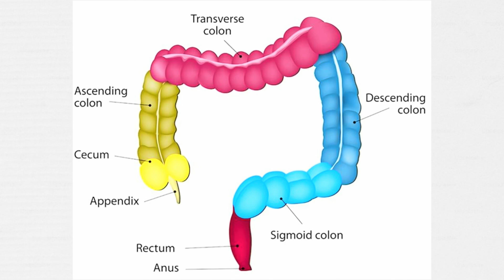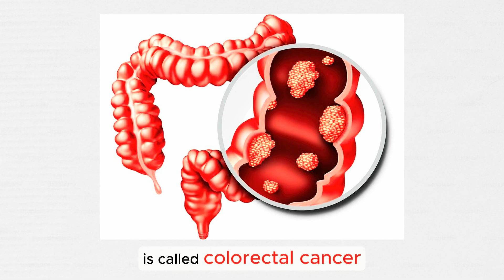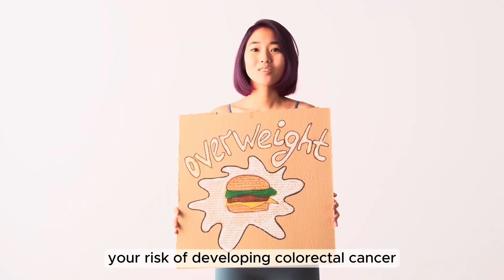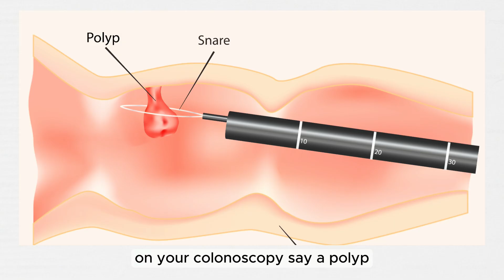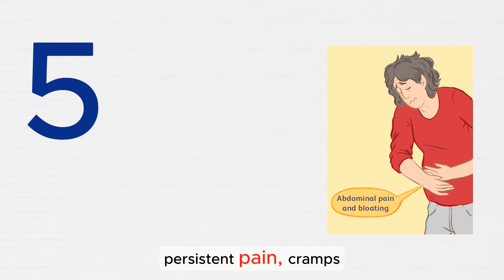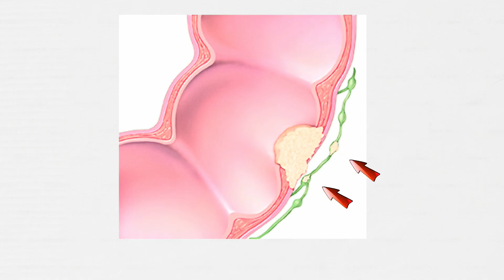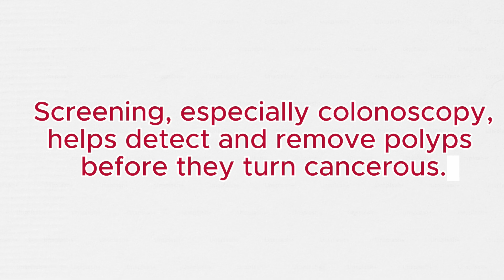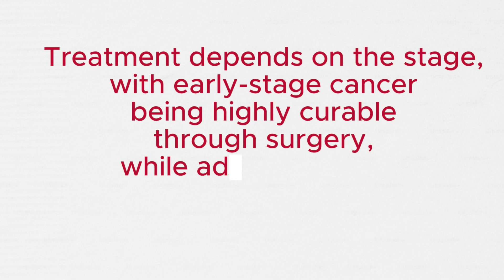Colorectal Cancer: Risks, Symptoms & Treatment! (Vid #5)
Colon cancer is one of the most common and deadliest cancers worldwide. But did you know that early detection can save lives? In this video, I’ll break down everything you need to know about colon cancer—its causes, symptoms, risk factors, and treatment options.

00:00 Introduction
00:48 Polyps
01:49 Risk Factors
02:59 Screening Tests
03:58 Symptoms
05:11 Treatment
06:27 Summary
07:05 Conclusion